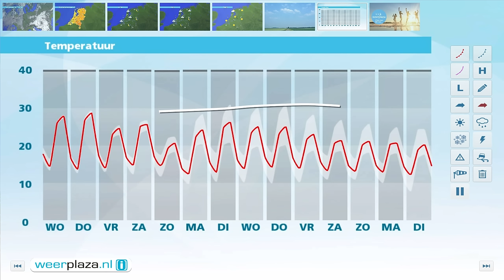Weerbericht dinsdagmiddag: Lokaal zomers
In de oostelijke helft van het land is het zonnig met stapelwolken. In het westen overheerst op veel plaatsen bewolking en kan er zelfs een spat regen vallen. De temperatuur ligt tussen de 22 en 26 graden. De wind is zuidelijk en zwak of matig. Vanavond en vannacht zijn er veel wolkensluiers. De minima liggen tussen 15 en 10 graden. Morgen is het zonnig en warm met maxima tussen 24 en 26 graden. Donderdag wordt het nog iets warmer maar later op de dag stroomt er wel koelere lucht het land binnen vanuit het westen.